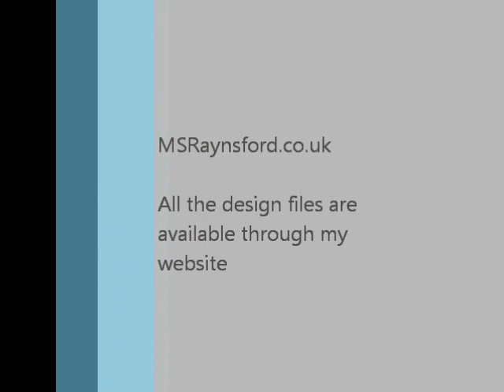Mechanical Donkey Kong V1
Built as part of a larger project this was my first attempt at a mechanical version of Donkey Kong. Time constraints meant I had to drop the XY CNC controller but hopefully explains why this is only V1. All the construction files and details can be found on my website MSRaynsford.co.uk